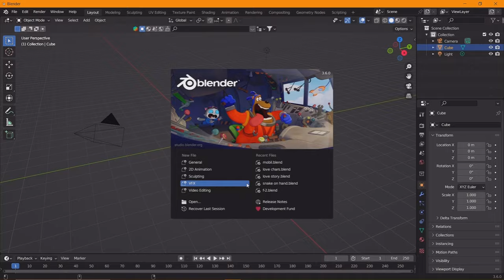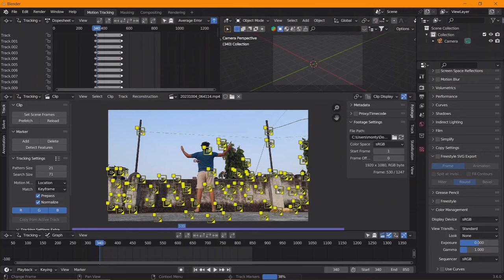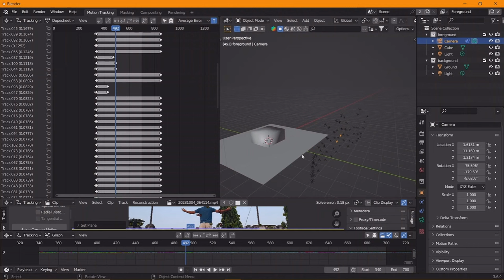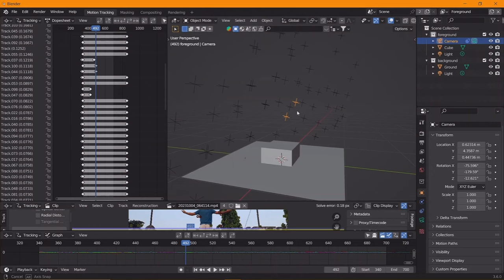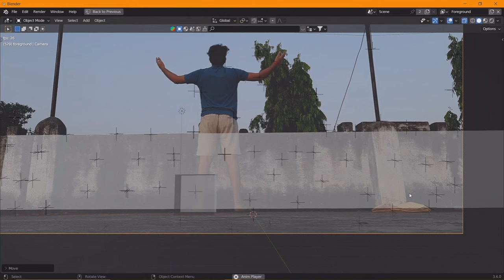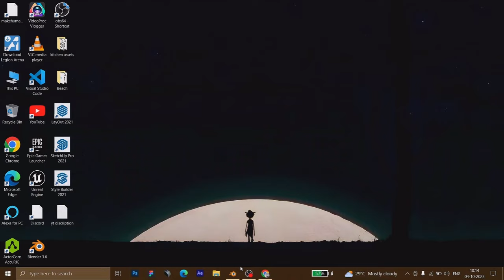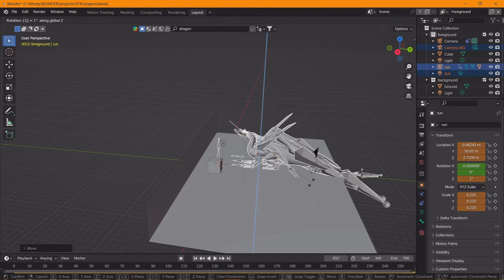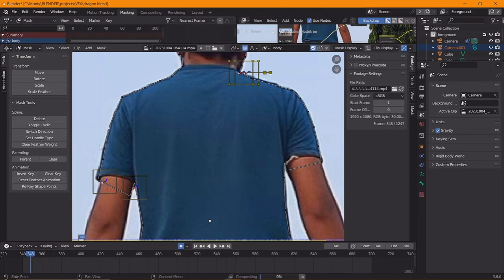VFX Tutorial 3d Animation in Blender | Masking, Compositing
3D VFX Tutorial in Blender | VFX, Masking, Compositing

05:00 Part-1
10:01 Part-2
3d vfx tutorial
blender special effects
blender video editing vfx
vfx animation videos
the easiest vfx tutorial
compositing in blender
blender animation
 how to animation in blender
blender animation tutorial
blender vfx
blender vfx tutorial
vfx tutorial
how to make vfx
how to do cgi
how to make cgi animation
green screen
vfx editing
watch animation in blender
blender realistic animation
vfx kaise banaye
vfx kaise kare
vfx ke softwares
animation kese banaye
3d animation keise kare
how to make animation
how to do vfx
how to make animation video
vfx kya hota he
animation kya hota he
animation kaha se start kare
how to
blender kya hai
blender beginners tutorial
blender compositing
blender animation
green screen,blender green screen
blender green screen tutorial
how to make vfx in blender
remove green screen
green screen in blender
how to make easy vfx in blender
how to make your first vfx shot in blender
how to green screen in blender
how to remove green screen in blender
learn how to do green screen in blender